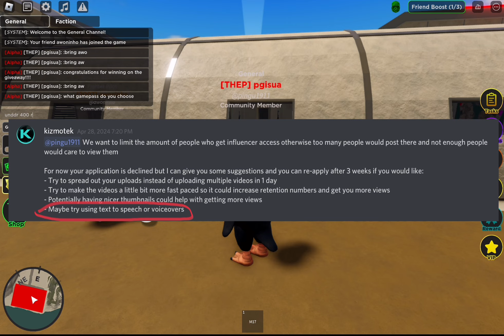giving the gamepases to the giveaway winner!!! (FINALLY)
hope you like this new text to speech thing

tags